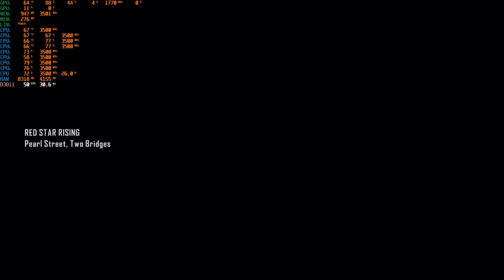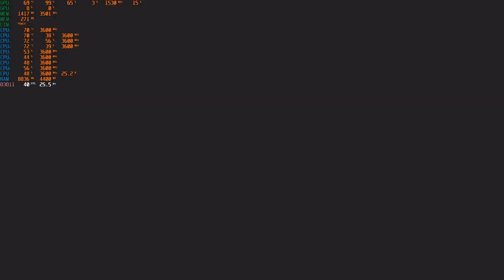MSI GF63 THIN 9SC Tested In 4 Games 1080p @ High Settings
Laptop GPU GTX 1650 Max Q tested in Crysis3, Just Cause 4, NFS Payback & Shadow is the Tomb Raider @ Ultra Settings 1080p.

Crysis 3 0:00
Just Cause 4 6:00
NFS Payback 9:17
Shadow of the Tomb Raider 11:34

Check out Latest Deals!

Budget Gaming Laptops

MSI GF63 THIN 9SCX-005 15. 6" FHD Gaming Laptop Intel Core i5-9300H GTX1650 8GB 256GB NVMe SSD Win10

HP Pavilion Gaming 16 Laptop PC, NVIDIA GeForce GTX 1650, Intel Core i5-10300H, 8GB DDR4 RAM, 512GB PCIe NVMe SSD, 16.1" Full HD, Windows 10 Home, Backlit Keyboard (16-a0010nr, 2020 Model)

Acer Nitro 15.6inch IPS FHD Gaming Laptop, AMD 6-Core Ryzen 5-4600H Processor Up to 4.0 GHz, 8GB RAM, 256GB SSD, NVIDIA GeForce GTX 1650 Graphics 4GB GDDR6, Backlit Keyboard, Win10 (Renewed)

Lenovo IdeaPad 3 14" Laptop, 14.0" FHD (1920 x 1080) Display, AMD Ryzen 5 3500U Processor, 8GB DDR4 RAM, 256GB SSD, AMD Radeon Vega 8 Graphics, Narrow Bezel, Windows 10, 81W0003QUS, Abyss Blue

2020 ASUS TUF 15.6" FHD LCD Gaming Laptop Computer, AMD Ryzen 5-3550H, 8GB RAM, 256GB PCIe SSD, Backlit Keyboard, GeForce GTX 1650 Graphics, DTS Audio, Webcam, Win 10, Black, 32GB Snow Bell USB Card

ASUS TUF Gaming A15 Gaming Laptop, 15.6” 144Hz FHD IPS-Type, AMD Ryzen 5 4600H, GeForce GTX 1650, 8GB DDR4, 512GB PCIe SSD, Gigabit Wi-Fi 5, Windows 10 Home, FA506IH-AS53

Laptop Ram

Kingston Technology HyperX Impact 16GB 2666MHz DDR4 CL15 260-Pin SODIMM Laptop Memory (HX426S15IB2/16)

Samsung 32GB DDR4 2666MHz RAM Memory Module for Laptop Computers (260 Pin SODIMM, 1.2V) M471A4G43MB1

Best For Day 2 Day Use (Laptop)

Acer Aspire 5 A515-44-R41B, 15.6" Full HD, AMD Ryzen 5 4500U Hexa-Core Mobile Processor with Radeon Graphics, 8GB DDR4, 256GB NVMe SSD, WiFi 5, HD Webcam, Backlit Keyboard, Windows 10 Home

ASUS VivoBook 15 Thin and Light Laptop, 15.6” FHD Display, Intel i3-1005G1 CPU, 8GB RAM, 128GB SSD, Backlit Keyboard, Fingerprint, Windows 10 Home in S Mode, Slate Gray, F512JA-AS34

Graphics Cards

MSI GeForce GTX 1650 Super Ventus XS OC Gaming GeForce GTX 1650 Super 128-Bit HDMI/DP/DVI 4GB GDRR6 HDCP Support DirectX 12 Dual Fan VR Ready OC Graphics Card (GTX 1650 Super Ventus XS OC)

Gigabyte Gv-N165SWF2OC-4GD GeForce GTX 1650 Super Windforce OC 4G Graphics Card, 2X Windforce Fans, 4GB 128-Bit GDDR6, Video Card

ZOTAC Gaming GeForce GTX 1650 Super Twin Fan 4GB GDDR6 128-Bit Gaming Graphics Card, Super Compact, Zt-T16510F-10L

MSI Computer Video Graphic Cards GeForce GTX 1050 TI GAMING X 4G, 4GB

Asus GeForce GTX 1050 Ti 4GB Phoenix Fan Edition DVI-D HDMI DP 1.4 Gaming Graphics Card (PH-GTX1050TI-4G) Graphic Cards